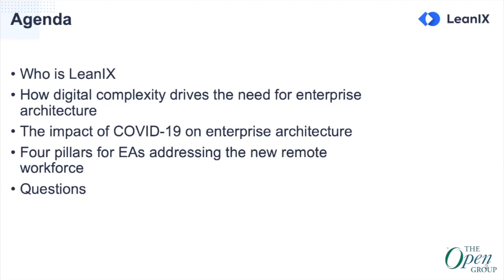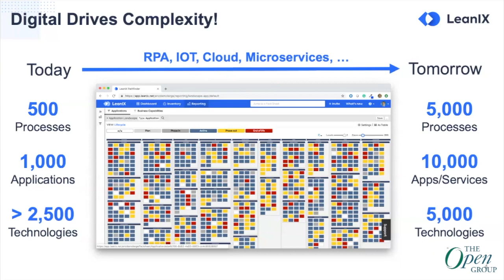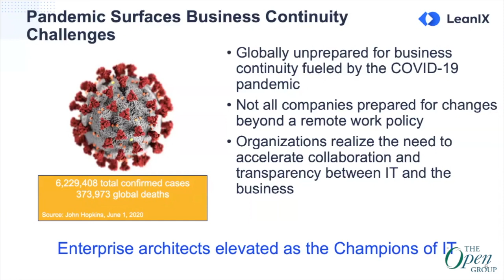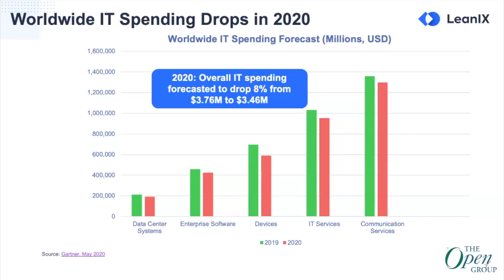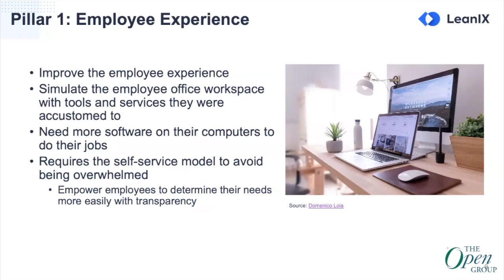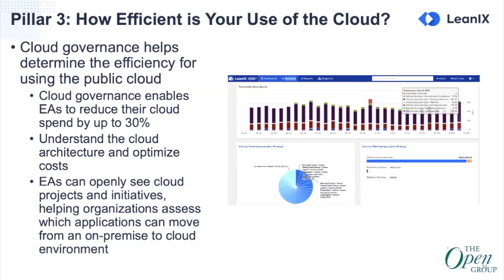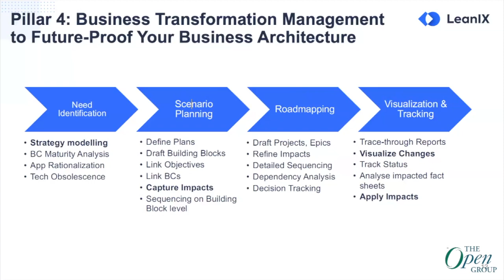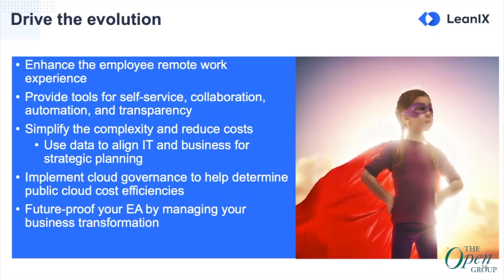Enterprise Architects: The New Champions of IT During Tough Times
Hylton Southey is Managing Director of the U.S. at LeanIX. Southey leads a growing in-market team, supporting LeanIX’s rapid expansion in the region and fueling long-term strategic growth for the company. Southey has nearly 20 years of experience leading high-growth technology sales organizations and operations teams. Prior to LeanIX, he spent 10 years at Mimecast, where he served as Vice President of Business Development and VP of North American Sales.

How digital complexity drives the need for enterprise architecture
The impact of COVID-19 on enterprise architecture
Four pillars for EAs addressing the new remote workforce
Rising TOGAF Certifications = Growth of EAs
Enterprise architects elevated as the Champions of IT
Organizations realize the need to accelerate collaboration and transparency between IT and the business

4 Pillars of EAs and the Remote Workforce:

      Enhanced Employee Experience
      Lower Complexity, Cost
      Assess Public Cloud Efficiency
      Adopt Business Model Transformation

Pillar 1: Employee Experience
        Improve the employee experience
        Simulate the employee office workspace with tools and services they were accustomed
        to do their job
        Need more software on their computers to do their jobs
        Requires the self-service model to avoid being overwhelmed
        Empower employees to determine their needs more easily with transparency

Pillar 2: Lower Complexity, Reduce Cost
       Simplify the complexity, reduce the cost
       Pandemic requires businesses to rethink their IT budgets, reduce costs
        CIOs holding back on discretionary, non-essential costs
        Revenue declines force companies to layoff workers

       Tools to help rationalize applications and services enabled EAs to see where they can
       save and help the decision makers reduce overall IT cost

Pillar 3: How Efficient is Your Use of the Cloud?
        Cloud governance helps determine the efficiency for using the public cloud
             Cloud governance enables EAs to reduce their cloud spend by up to 30%
             Understand the cloud architecture and optimize costs
      EAs can openly see cloud projects and initiatives, helping organizations assess which
      applications can move from an on-premise to cloud environment

Pillar 4: Business Transformation Management to Future-Proof Your Business Architecture
        Needs identification
         Scenario Planing
          Roadmapping

          Visualization and tracking

Drive the evolution
      Enhance the employee remote work experience
      Provide tools for self-service, collaboration, automation, and transparency
      Simplify the complexity and reduce costs
      Use data to align IT and business for strategic planning
      Implement cloud governance to help determine public cloud cost efficiencies
      Future-proof your EA by managing your business transformation